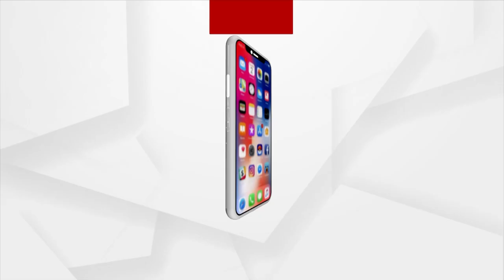Villagers Fear Destruction Of Crops Due To Flood In Boudh